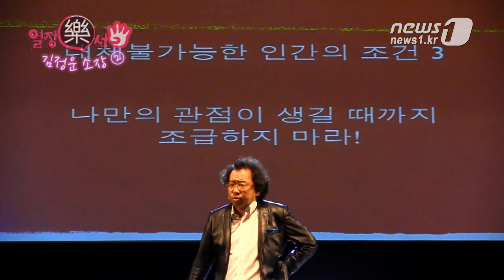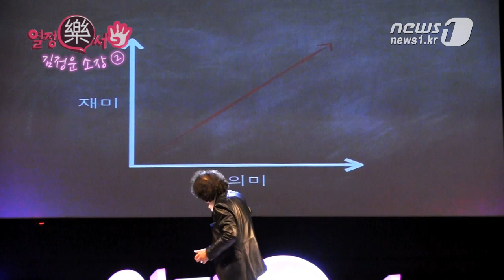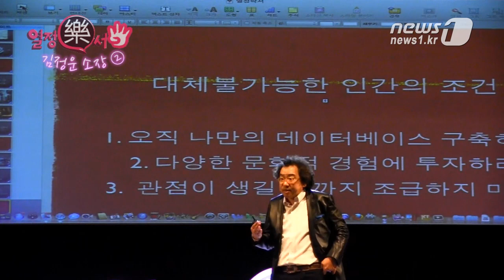[눈TV] `열정락(樂)서` 김정운② "성공은 우연...재밌게 살아라"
(서울=News1) 정윤경 기자="성공은 (계획이 아닌)우연이다"

지난 해 3월 명지대 교수를 그만두고 일본의 한 대학 만화일러스트학과에 다니고 있는 김정운 여러가지문제연구소 소장은 22일 오후 서울 광진구 세종대학교에서 열린 '열정락(樂)서' 시즌4의 첫 토크콘서트에서 취업준비생들에게 "내가 이렇게 성공할 줄 몰랐다. 인생은 길고 성공의 기회는 많다"며 이같이 밝혔다.

이날 김 소장은 "자신이 재밌어 하는 일을 하라"며 "재밌게 살라"고 주문했다.

김 소장은 "재미와 창의성은 심리학적 관점으로 동의어다"라며 "지속 가능한 경영이란 말을 많이 하는데 지속 가능한 삶이 중요하다. 참고 인내하는 사람은 오래 못 가고 재밌는 사람이 오래간다"며 '직업에 대한 흥미'의 중요성을 강조했다.

명지대 교수로 있었던 김 소장은 "50대 초가 되면서 뭐가 하기 싫은지 적어봤는데 제일 먼저 적은 것이 학교에 나와 학생들을 가르치는 일이었다"며 "내 사회적 지위가 중요한 것이 아니라 하고 싶은 일을 해야겠다는 결심을 했다"고 말했다.

재미있는 일을 찾은 후에는 자신이 하는 일이 사회적으로 어떤 의미가 있는지 생각하라고 당부했다.

김 소장은 "사회적인 피드백이 없으면 아무리 재미있어도 남의 눈치를 보게 된다"며 "재미와 의미의 정도가 정비례 해서 뻗어 나가야 인생의 가치가 올라간다"고 말했다.

이어진 질의응답에서 명지대학교를 다니는 한 학생은 "교수를 하는 동안 즐거웠던 적이 정말 없었는지"를 물었다. 이에 김 소장은 "내가 원해서 선택한 직업이 아니었고 사회적인 지위가 괜찮아서 선택하게 된 직업이었다"며 "대학 교수하면서 재밌었던 적 한 번도 없었다"고 솔직하게 털어놨다.

이날 김 소장은 '대체 불가능한 사람이 되라'는 주제로 강연했다. 그는 대체 불가능한 사람이 되기 위한 조건으로 △자신만의 데이터베이스 구축 △다양한 문화적 경험을 위한 투자 △자신만의 관점이 생길 때까지 조급해하지 말 것을 주문했다.

'열정락서'는 삼성그룹 임직원들이 자신들의 경험을 토대로 취업에 필요한 노하우를 알려주는 토크콘서트다. 2011년 시즌1을 시작으로 시작해 2012년 시즌2, 시즌3을 거쳐 올해 시즌4를 맞이했다.

이날 토크콘서트에는 김 소장 외에 유순신 유앤파트너즈 대표이사, 한승환 삼성SDS 인사팀장 등이 강연자로 나섰으며 가수 클래지콰이가 취업준비생들을 위한 공연을 펼쳤다.